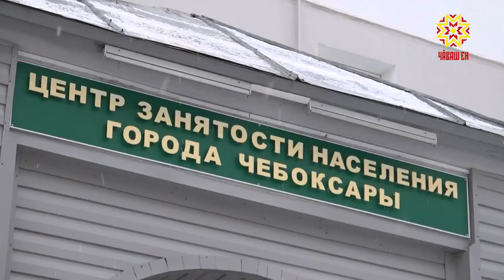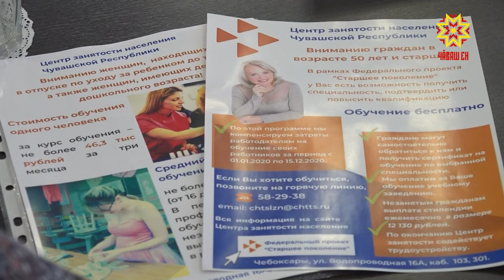Ытларах çын вĕренме пултарĕ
Пенси çулне çывхаракансем хушма пĕлӳ илме пултараççĕ. Çак программа иккĕмĕш çул ĕçлет. Анчах кăçал ăна улшăнусем кĕртнĕ. Халĕ ку программăпа тата ытларах çын усă курма пултарать. Кун пирки паян Шупашкрти ĕçпе тивĕçтерекен центрта вĕренӳ заведенийĕсен ĕçченĕсене каласа пачĕç.